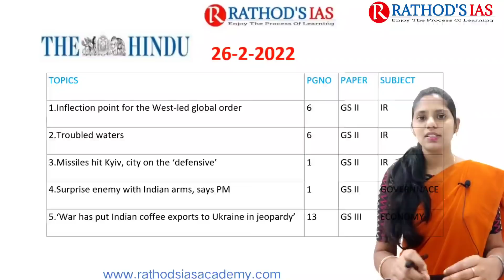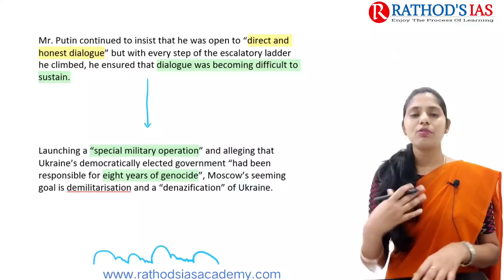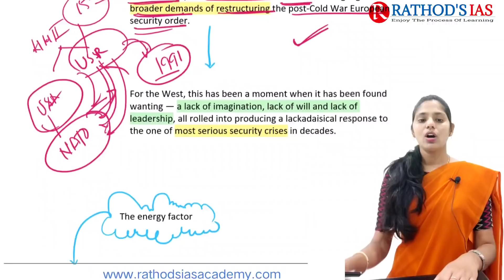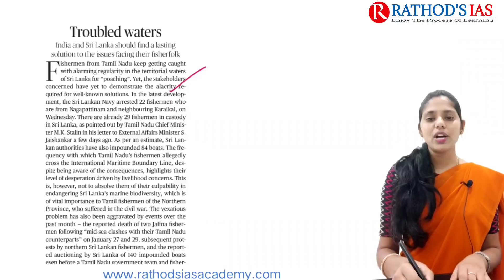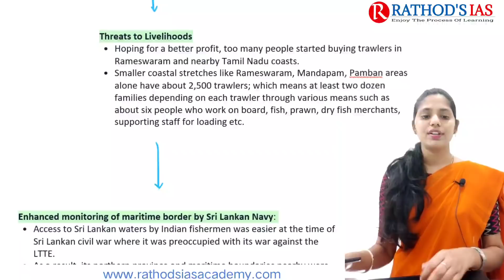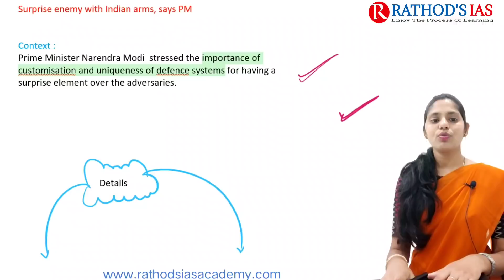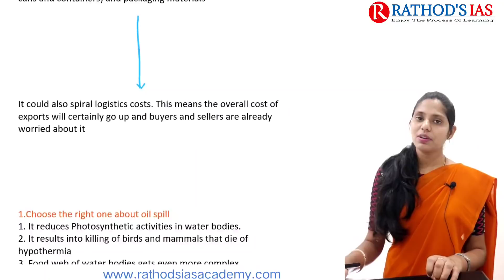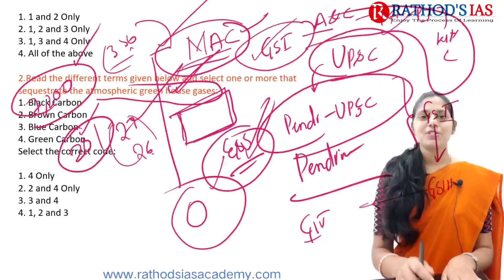26 February 2022 | The Hindu Newspaper Analysis in English